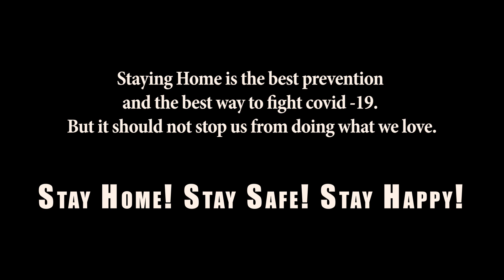We are the World by Michael Jackson | Premal Jyoti Brothers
Hi everyone

We the PJ Brothers presents to you the rendition of Micheal Jackson's We are the World.

The Lockdown has not locked us down, but it has opened us up. We did not stop to do what we love. We continue to love, to help, to support, to respect each other. Keeping in mind of course the "Social Distancing", as instructed.
Staying at home is not boring after all. All we got to do is, 'Do what we love.'

Special thanks to all the Brothers.
Singers: Jangsinrei, Richard, Antonio, Sagar, Suhel, Sylvester, Bosco, Deo, Helio.
Big thanks to Anjum Lomga for editing the video.

Thanks